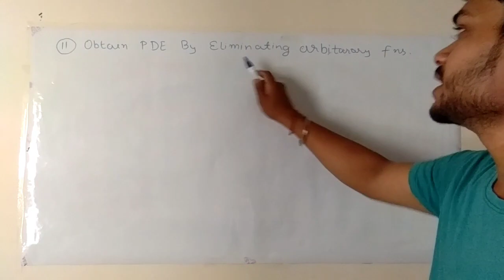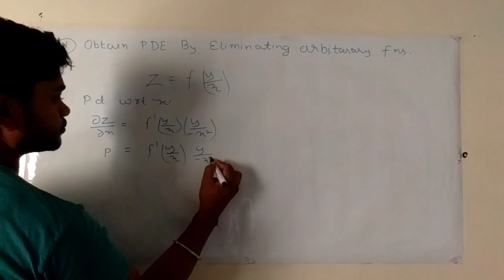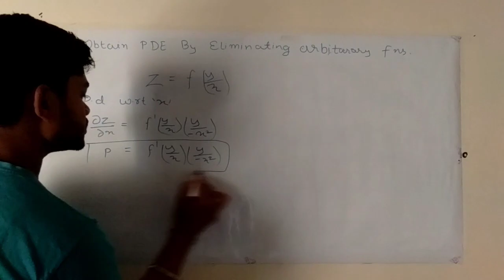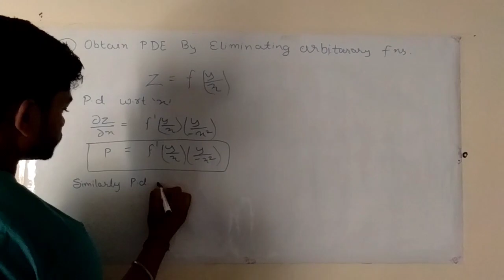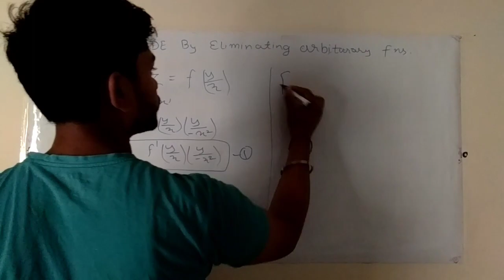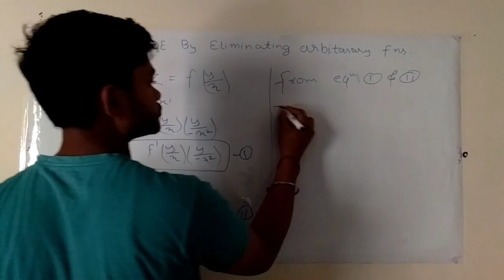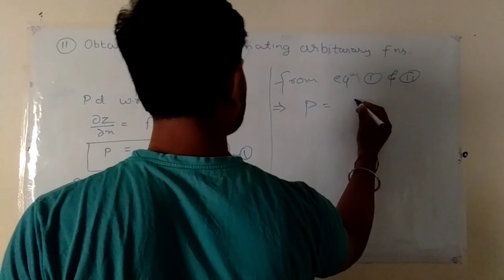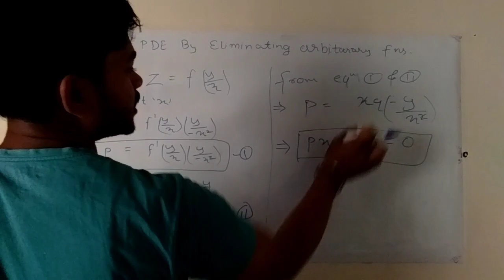z= f(y/x) || Partial differential equation question || by elimination of arbitrary function